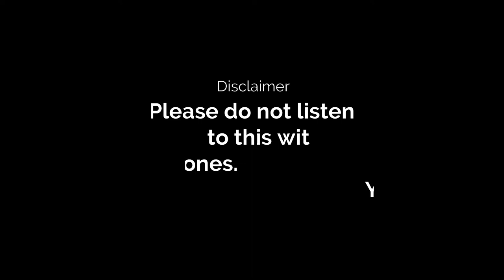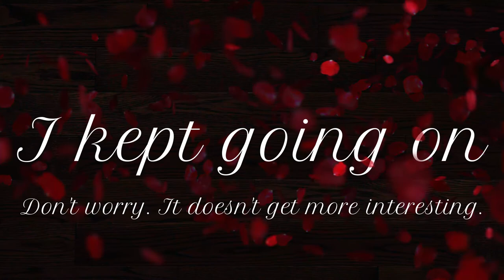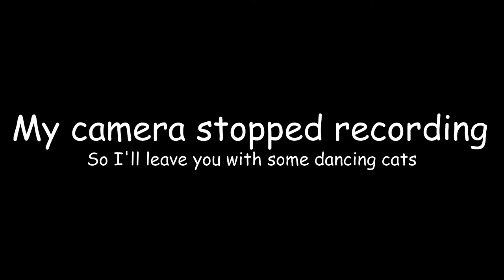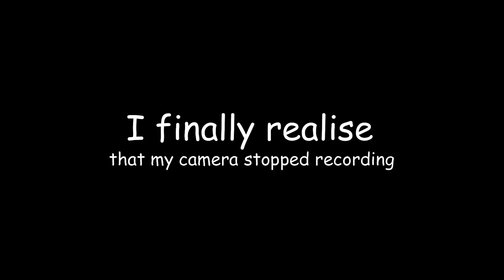Speaking French, Reading in Russian, and Dancing Cats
Just a random video in mainly in French (with some Russian, Chinese, English, and Spanish)

Yi Jian Mei (xue hua piao piao bei feng xiao xiao) · Yu-Ching Fei
Boundless Love
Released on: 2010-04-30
Lyricist: Wa-Wa
Producer: Shi-Hui Zhou
Composer: Xin-Yi Chen
Recording  Engineer: Bo-Hao Chen
Arranger: Terence Teo
Assistant  Engineer: Xu-Xian Yi
Assistant  Engineer: Zhong-Ping Luo
Assistant  Engineer: Bo-Xie Fang
Mixing  Engineer: Zheng-Zhong Lin